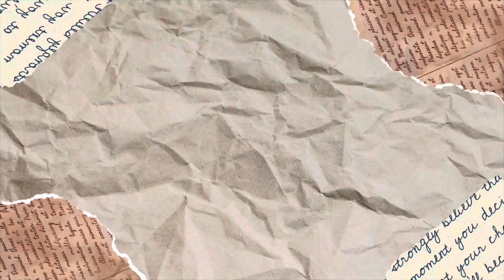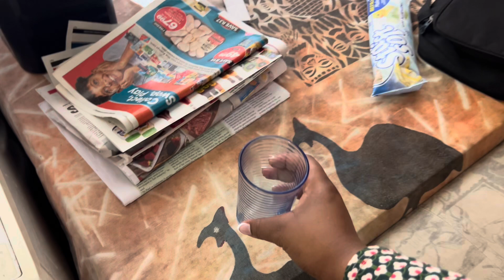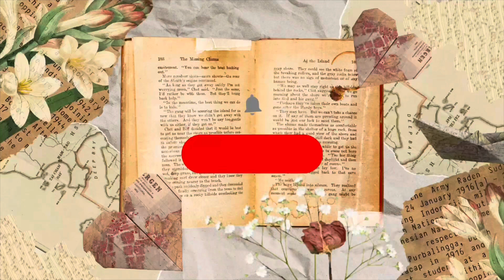GRWM to go to Church || It’s been YEARS || My journey with God || Proverbs 31 woman series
GRWM me to go to church after years of not going and find out why I stayed away for so long 😭⛪️

✨Q&A✨

Name: Kamira
Age: 26
Birthday: 26.03
Love: music, nature and good food
Title: singer/songwriter, social media manager, lifestyle influencer